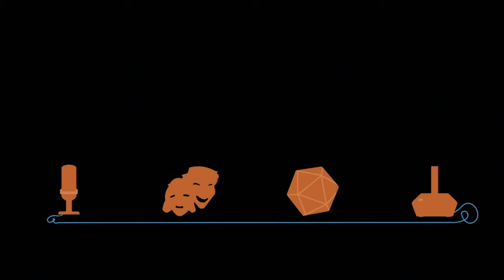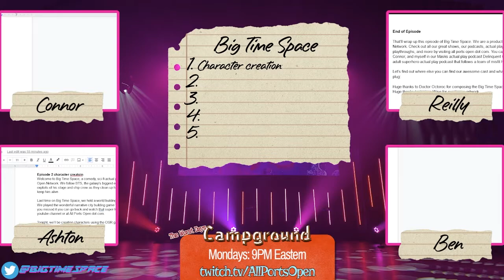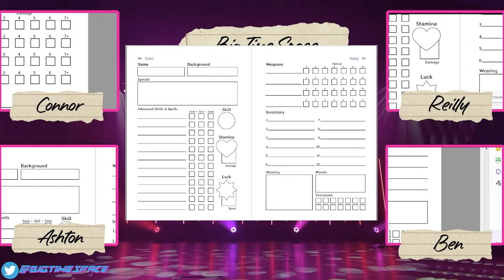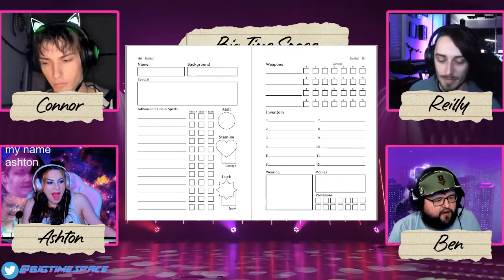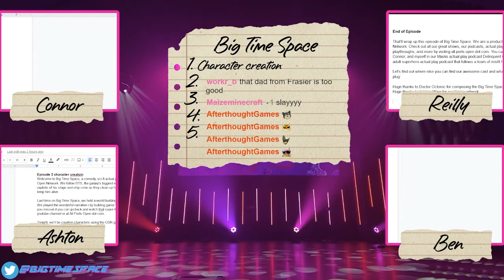Meet Your New Favorite Dad in BTS: Troika Character Creation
The cast of BTS comes back together for episode two of our sci-fi, comedy actual play stream. In this episode we create characters for the weird space fantasy game Troika! by Melsonian Arts Council.

Cast of characters include:
Geode (pronounced Jody), a cyberborg roadie
Greg "G Spot" Comets, dad of the band's percussionist and bassist
Trym Raduz, social media and merch manager for Big Time Space

and a surprise visit from Captain Billie Rivers.

Next week join us for our first in-character adventure, as an interstellar reality tv show arrives to follow Big Time Space on tour across the galaxy.

Big Time Space theme song by Doctor Octoroc
Album artwork by Joshua Wise
Announcer played by Shawn Delp
This show is a production of the All Ports Open Network